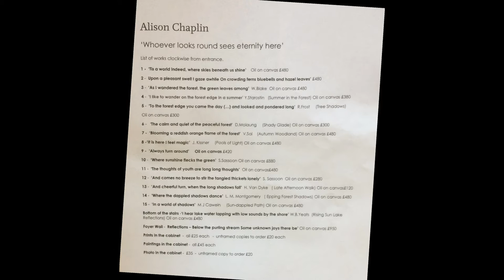Exhibition in and of Epping Forest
A taster of the exhibition running from 6 October to 31 October 2018. Paintings of Epping Forest by Alison Chaplin, at The View.